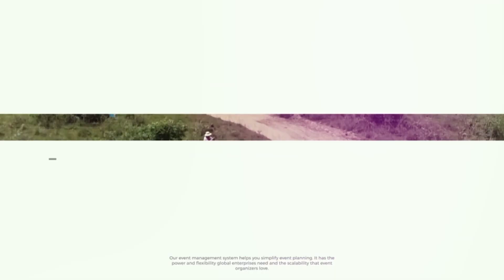[REEL] La previa del Petrobras RallyPyCaaguazu🇵🇾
🚙➡️ El quinto departamento se prepara para la gran fiesta del Petrobras RallyPyCaaguazu🇵🇾. Mañana en CocheALaVista por GEN📺 desde las 14hs te mostramos los detalles del evento 👊🔥